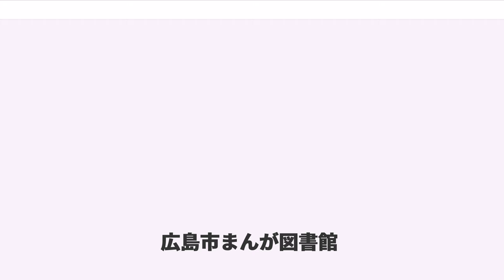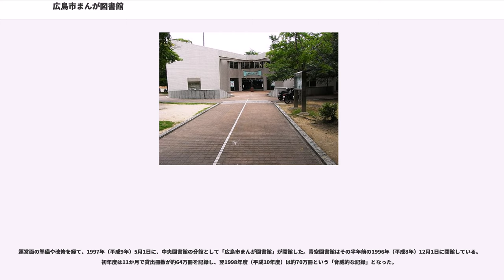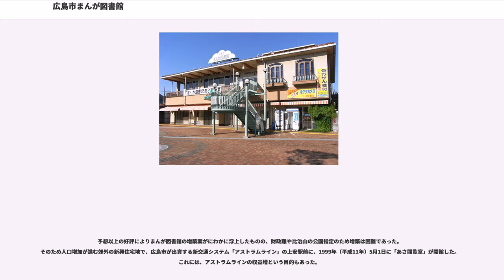広島市まんが図書館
広島市まんが図書館（ひろしましまんがとしょかん）とは広島県広島市にある広島市立の図書館である。漫画資料および漫画関係資料のみを専門に扱う漫画図書館である。

中央図書館の分館である「まんが図書館」と、その附属施設である「まんが図書館あさ閲覧室」がある。1997年（平成9年）5月、公立では日本初の漫画専門図書館として開館した。そのちょうど2年後にあさ閲覧室が開館している。

まんが図書館は標高70メートルほどの比治山の山頂北側にあり、広島市現代美術館とも近い。比治山は全体が公園となっており、山陽文徳殿には終戦直後や建物の移転時に広島市立図書館が一時的におかれていたこともある。あさ閲覧室は、新交通システム「アストラムライン」の上安駅と直結したバスターミナル複合施設の上階にある。

両館とも図書のうち漫画（作品）の占める割合が99%以上であり、残りも漫画関連の資料である。広島市立図書館では、他館の蔵書を予約して借りることもできるため、漫画を置いていないはずの他館でも少なくない数の漫画が貸し出されており、2013年度の貸出冊数によると、漫画図書の貸出冊数のうち37%がまんが図書館、25%があさ閲覧室（計62%）で、残り38%はまんが図書館以外で借りられている。利用者層は子供から高齢者まで幅広く、10歳ごとの区分では40代の利用が最多で、未成年者が31.4%、20代・30代が27.4%、40代・50代が31.3%、60代以上が9.7%となっている。

通常、日本の公共図書館では日本十進分類法と著者記号に従って書架に蔵書を並べるが、基本的にすべて漫画 （726.1） であるまんが図書館では、主題による分類はほとんど意味をなさず、実際には、作画者の50音順のみで配架されている。まんが図書館ではあまりに蔵書が多いため、それぞれの棚に前後2列に並べている（あさ閲覧室ではそこまではしていない）。まんが図書館には閉架書庫がなかったため、2010年に湯来河野閲覧室の空き部屋をまんが図書館用の書庫として活用することとしたが、既に2万6000冊を収納してそれも埋まってしまい、2012年にはまんが図書館の地下倉庫を書庫として利用できるようにした。

広島市立図書館の蔵書の不明総数（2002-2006年）のうち、約3割は漫画であった。これを受けて、2009年度からまんが図書館およびあさ閲覧室にICタグを使用したブックディテクションシステム (BDS) を導入している。

まんが図書館を含む広島市立図書館はすべて2014年度から2017年度までの4年間について、公益財団法人広島市文化財団を指定管理者として図書館の運営を任せている。まんが図書館およびその前身の比治山公園青空図書館、そしてあさ閲覧室については、いずれも開館時から現在までこの財団に業務を委託ないし指定管理者に指定している。

広島市の「比治山芸術公園構想」の一環として1983年（昭和58年）、御便殿跡広場の一角に開館した広島市立図書館「比治山公園青空図書館」が、まんが図書館の前身である。「青空図書館」という名前は、野外読書を楽しめるミニ図書館と謳って開館したためで、このときは特に漫画専門ではなかった。開館当時の蔵書数は約2万冊。1984年度（昭和59年度）には約17万冊あった貸出冊数は、その後各区に図書館が整備されたこと、特に1990年（平成2年）の南区図書館開館の影響で減少し、1991年度（平成3年度）には最盛期の5分の1（約3.3万冊）となった。

青空図書館の利用者減少に対して、広島市議会で漫画を置くことが提案され、隣接する広島市現代美術館や、広島市で開催される広島国際アニメーションフェスティバルとの関連からも漫画での青空図書館再生が議論されるようになった。広島市立図書館での漫画の導入はまんが図書館が初というわけではなく、1990年度に市北部の区図書館のヤングアダルトコーナーが導入したのが最初で、その利用率の高さ（一般書の3倍）も漫画図書館設置の要因となった。漫画専門の図書館は前例がなかったが、否定的な意見も予算面や資料保存の問題などで、漫画をおくこと自体に反対する意見はなかった。漫画専門図書館を設置するにあたり、広島市では中央図書館内にプロジェクトチームを置き、川崎市市民ミュージアム、大宮市立漫画会館、大阪府立国際児童文学館、吉備川上ふれあい漫画美術館、現代マンガ図書館...